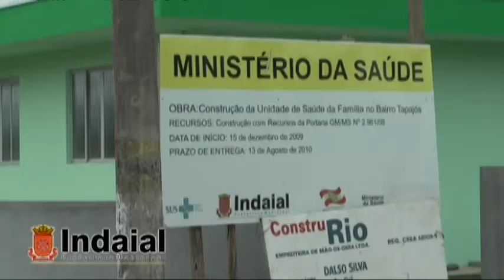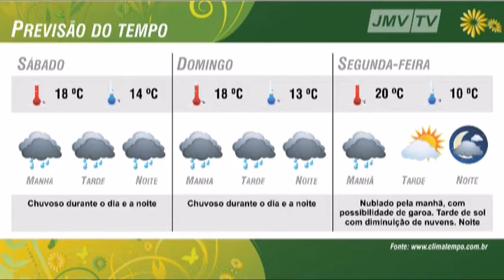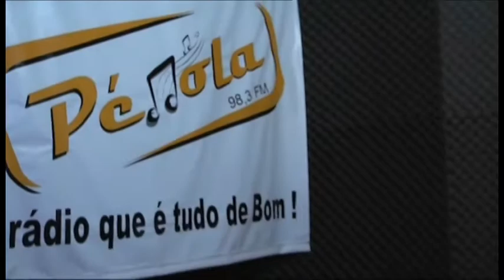Bloco 01 - JMV Notícias - 23-09-2011.mp4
Jornal diário da JMV TV, o JMV Notícias apresenta um resumo dos principais assuntos do dia, com destaque a informações da região do Médio Vale do Itajaí. Apresentado por Salmos de Souza, com participações especiais de Evandro Loes - diretor do JMV, André Schroeder, o Pilo e a equipe de jornalismo do Jornal do Médio Vale. Neila Daronco entrevista Brian Girardi
Gerente e Volnei Fernandes Apresentador da Radio Pérola FM. Nova programação e aniversário de 5 anos da Radio.